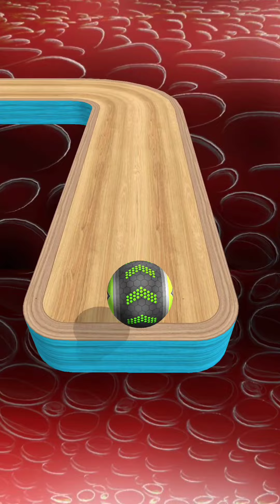Going Balls - SpeedRun Challenge Gameplay Levels 2675-2683